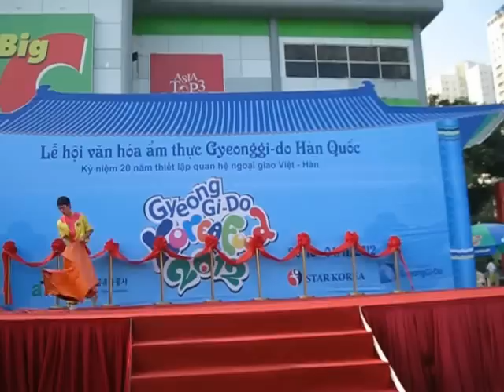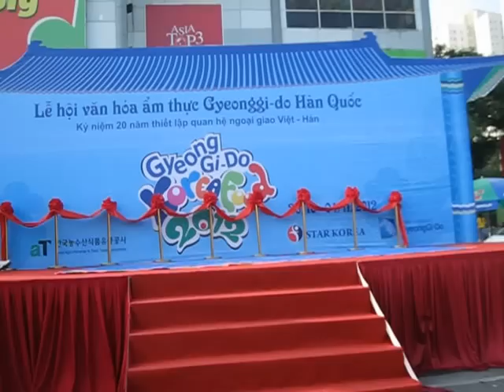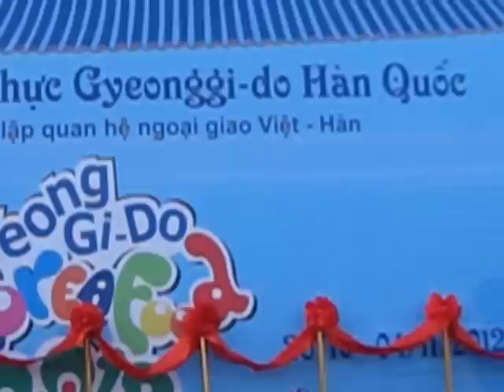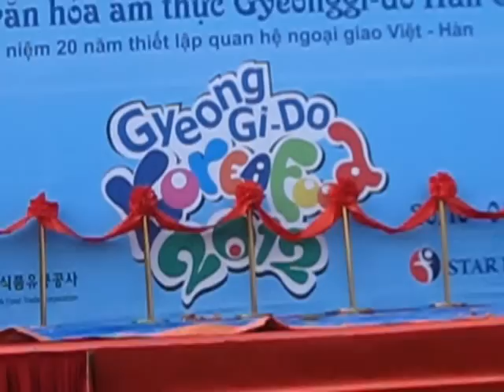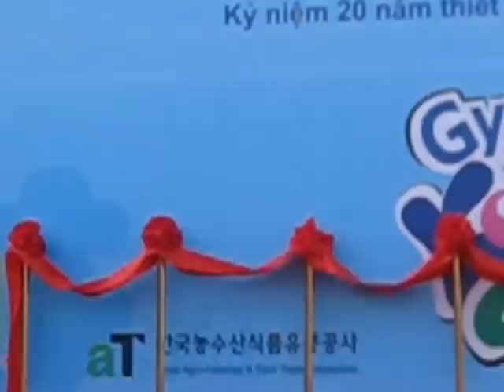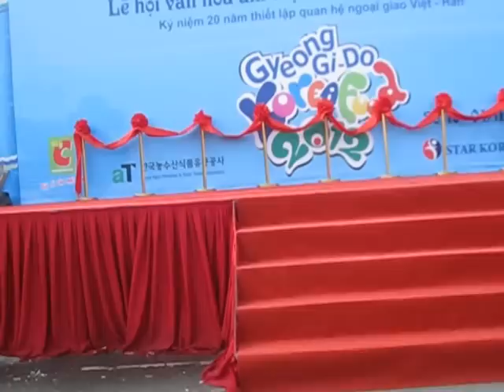Võ Đường Thanh Phong Biểu Diễn Tại Lễ Hội Ẩm Thực Hàn Quốc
nhân ái đoàn kết